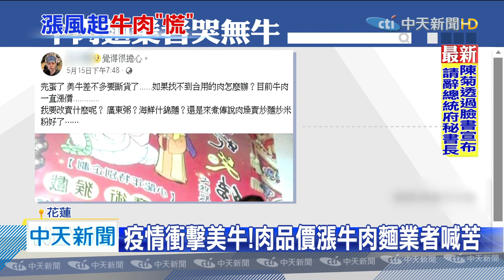20200517中天新聞 疫情衝擊美牛！ 肉品價漲牛肉麵業者喊苦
疫情燒到美國牛肉，價格上漲也衝擊台灣，有業者表示美牛原本一公斤300元，現在直衝400元，而且有錢，還不一定叫得到貨，專賣美牛的業者現在很苦惱，生意快要做不下去